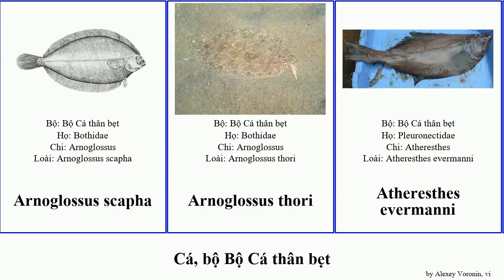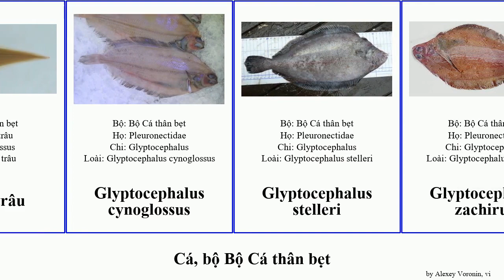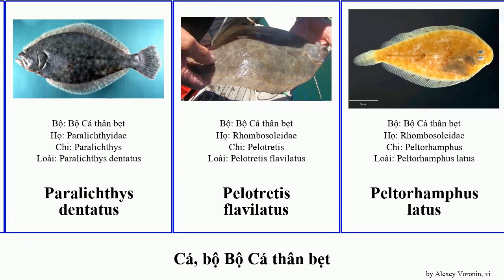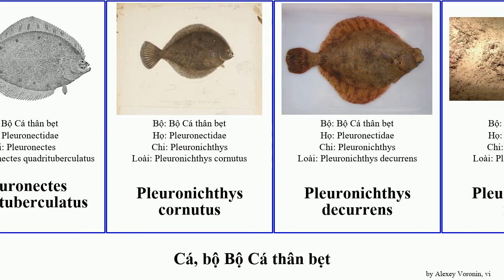Cá, bộ Bộ Cá thân bẹt bơn bothus paralichthys fish sinensis rhombus aspera maculatus californicus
cá bộ Bộ Cá thân bẹt.
fish of Order Pleuronectiformes, language: vi.

Arnoglossus scapha
Arnoglossus thori
Atheresthes evermanni
Atheresthes stomias
Bothidae
Bothus
Bothus lunatus
Bothus mancus
Bothus pantherinus
Bothus robinsi
Bộ Cá thân bẹt
Citharichthys arenaceus
Citharichthys cornutus
Citharichthys stigmaeus
Cyclopsetta fimbriata
Cynogossus arel
Cá bơn
Cá bơn châu Âu
Cá bơn Mỹ
Cá bơn thông thường
Cá bơn vỉ
Cá bơn Đại Tây Dương
Cá lưỡi trâu
Cá lưỡi trâu
Glyptocephalus cynoglossus
Glyptocephalus stelleri
Glyptocephalus zachirus
Hippoglossus hippoglossus
Hippoglossus stenolepis
Lepidorhombus whiffiagonis
Limanda proboscidea
Limanda punctatissima
Limanda aspera
Microchirus variegatus
Microstomus achne
Nematops microstoma
Paralichthys adspersus
Paralichthys albigutta
Paralichthys californicus
Paralichthys dentatus
Pelotretis flavilatus
Peltorhamphus latus
Platichthys
Platichthys stellatus
Pleuronectes putnami
Pleuronectes quadrituberculatus
Pleuronichthys cornutus
Pleuronichthys decurrens
Pleuronichthys ritteri
Pseudopleuronectes yokohamae
Rhombosolea plebeia
Rhombosolea tapirina
Scophthalmus aquosus
Scophthalmus rhombus
Tephrinectes sinensis
Trinectes maculatus
Verasper variegatus